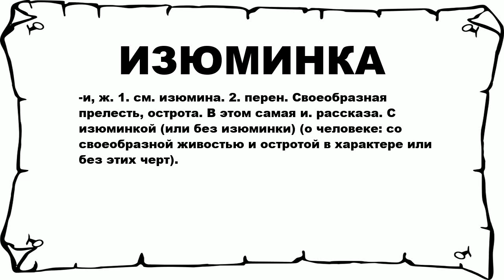ИЗЮМИНКА - что это такое? значение и описание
Хочешь знать что значит ИЗЮМИНКА? тогда слушай до конца.

 -и, ж. 1. см. изюмина. 2. перен. Своеобразная прелесть, острота. В этом самая и. рассказа. С изюминкой (или без изюминки) (о человеке: со своеобразной живостью и остротой в характере или без этих черт).